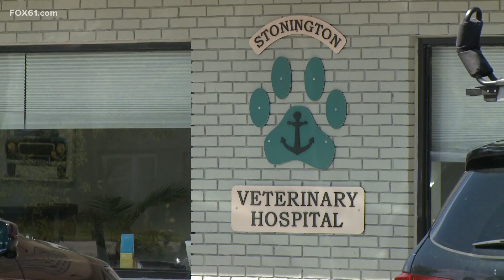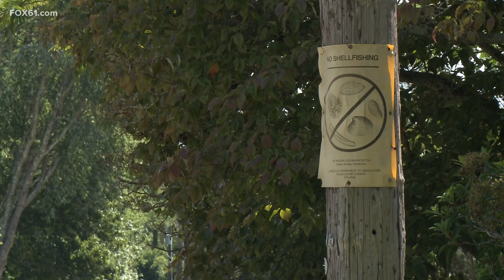Stonington residents concerned after harmful bacteria seeps into water supply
Business owners and residents near Wequetequock Cove in Stonington are concerned after they learned fecal bacteria seeped into their water.

"The water issues have always been an issue, it’s always been an issue here," said Sonya Swinaber, owner of Stonington Veterinary Hospital.

Swinabar is one of the many people along Stonington Road who have been fighting for better water quality. The well behind her business contained saltwater from the ocean.